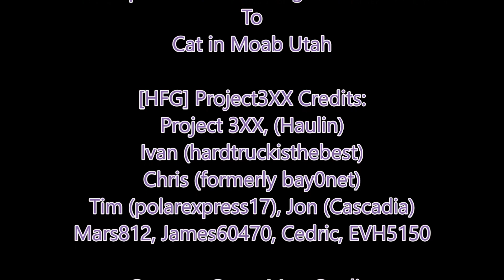American Truck Simulator 379 Peterbilt Moab Utah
[HFG] Project3XX

For those who are interested in Plane Spotting video's I have found one the best channels on Youtube so if your like me and you like Aviation check out eye trapper's channel.

MAPS

Cyberpower
i7-7700 K 4.2 K Processor 16 GB Memory
4.2 Processor Speed
240 GB SSD  2 TB Hard drive